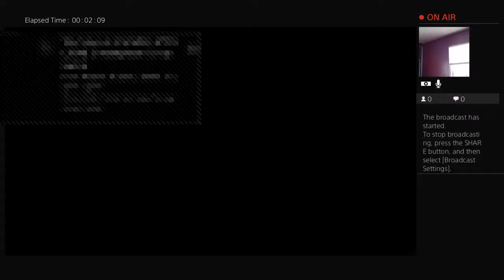Use the code cameron